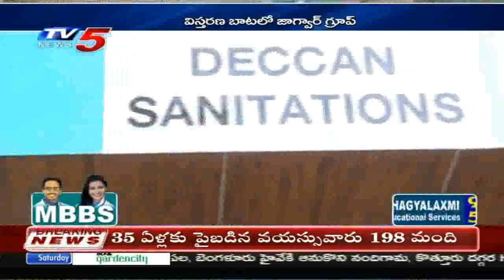Jaquar Sanitaryware Showroom Launch | Surya International | Deccan Sanitations| TV5 News | TV5 Money